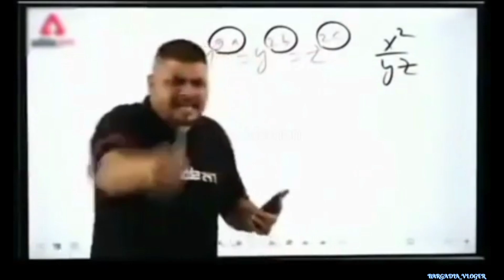ଜୟ ଜଗନ୍ନାଥ 🙏 BARGARH BHATLI RATHAYATRA 🛐jay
BARGADIA__VLOGER

JAY KOSHAL

THIS VEDIO IS ONLY FUN PORPOSES . 🙏👍🙏👍🙏👍🙏👍